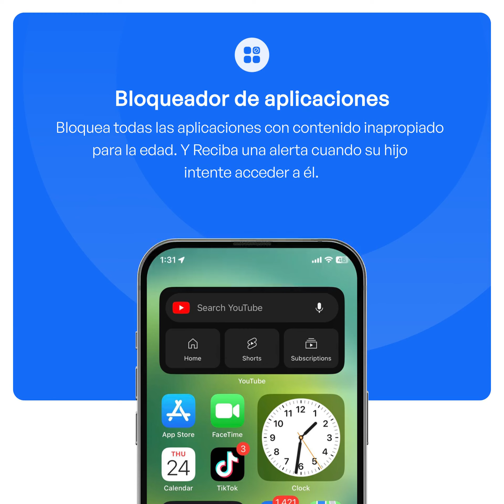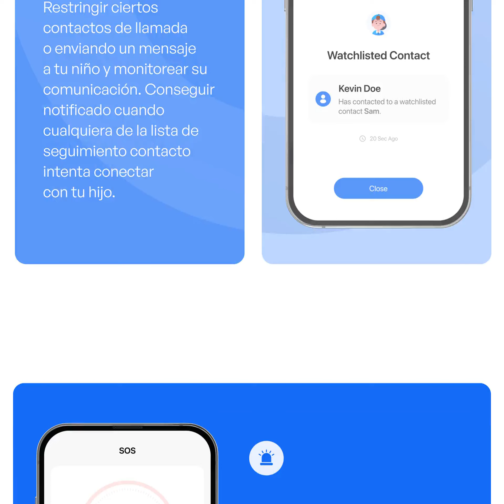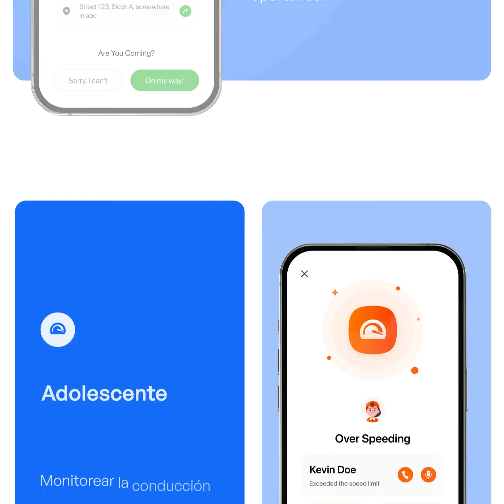Aplicación FamilyTime: un paso hacia el bienestar digital de su hijo (Square)